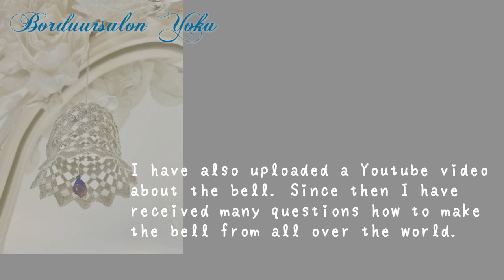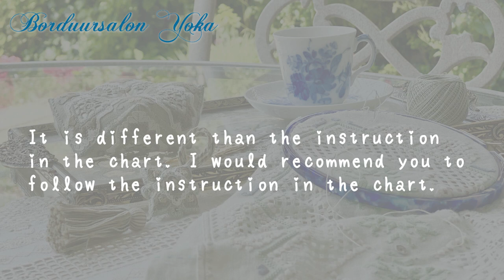How to make Hardanger Lace Bell!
Yoka Ishihara explains how to make Hardanger Lace Bells.

The chart of the bell is designed by Ms. Ruth Hanke of Hanky Panky Designs.
Please purchase the chart at the website of Hanky Panky Designs.

The name of the pattern is

This video has received permission from Ruth.
I acknowledge Ruth for giving me an opportunity making this video.

⭐️DMC Painted Hat 14 x 21 cm Drums Ver Oval, Wood, Pink, 14 x 1.5 x 21 cm

Amazon.de associate

Amazon.com associate

Yoka Ishihara

日本語バージョンはこちら⇩です。